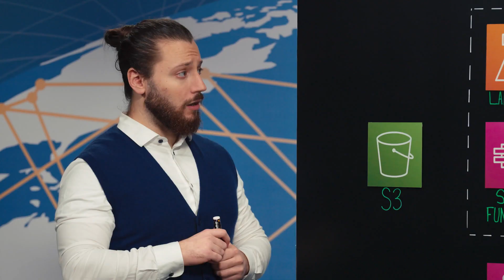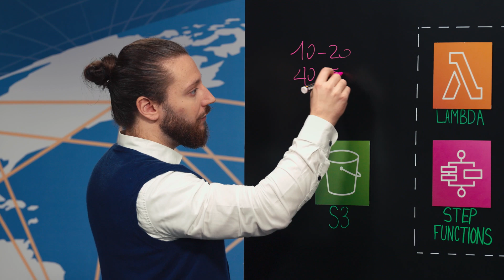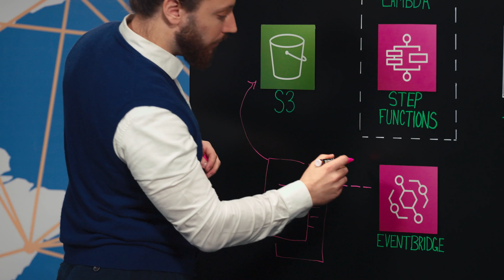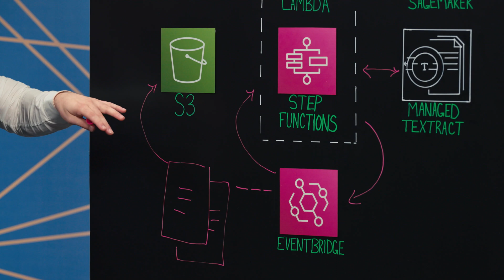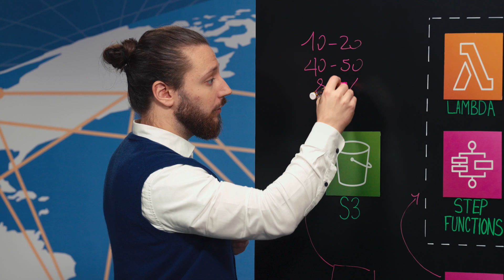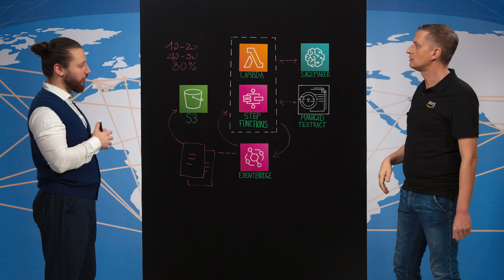Docebo: How to Create Compelling e-Learning Videos from Documents via AI/ML Services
Docebo is a software as a service company that specializes in learning management systems. They have created a learning platform powered by a combination of machine learning, deep learning, and natural language processing to produce an automated and holistic approach to learning that drives growth, organizational performance, and revenue. Let's explore how they are using AWS AI/ML services to extract key information from complex documents, marketing presentations or scientific papers and then produce enablement pills that are entertaining and contain accurate information derived from these sources.